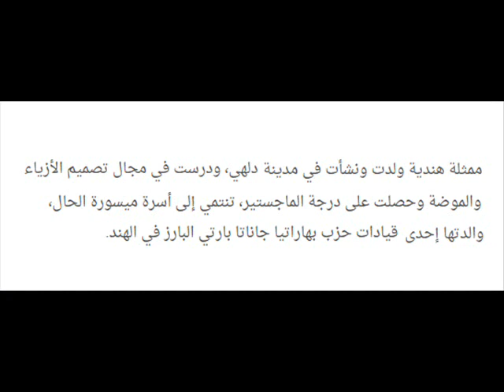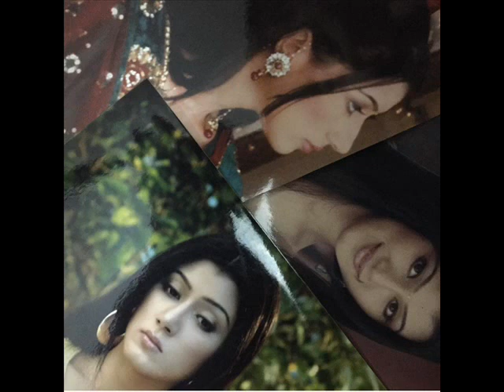معلومات حول نيكونج مالك المعروفة بامفيشا اخت مان في مسلسل غيت